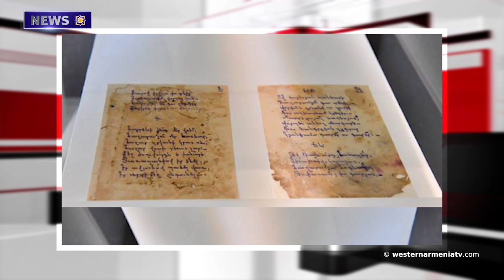On May 28 "The Community Potential Festival" will be held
1. The Ombudsman of Artsakh: Azerbaijan deliberately hides the number of Armenian prisoners of war and captured civilians.
2. The President of Lithuania honored the memory of the victims of the Genocide of Armenians.
3. We see that the Armenian authorities are putting pressure on the internal radical forces of the country. Cavusoglu.
4. Turkey demands Ragip Zarakolu in exchange for approval of Sweden's membership in NATO.
5. A benefactor is needed to save the historical structure of the Armenian architect Sinan.
6. The Alevi minority supports Austria's decision.
7. On May 28 "The Community Potential Festival" will be held.
8. Exclusive fragments of the poem of the same name by Charents were presented at the show  "In memory of Komitas".